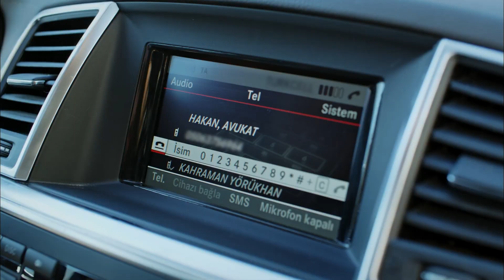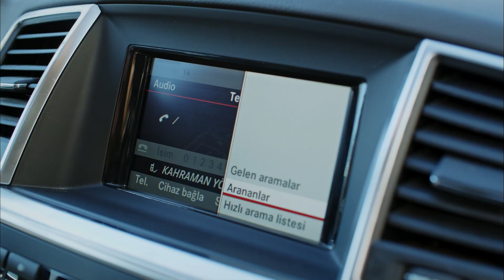Dayı ve Yeğenin Eş Kavgası! - Kaderimin Yazıldığı Gün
Yapım: O3 Medya
Yapımcı: Onur Güvenatam
Yönetmen: Ulaş İnaç
Proje Tasarım: Aynur Sayar

Oyuncu Kadrosu:
Kahraman: Özcan Deniz
Elif: Hatice Şendil
Defne: Begüm Kütük Yaşaroğlu
Kerem: Gürbey İleri
Yakup: Hakan Meriçliler
Şükran: Goncagül Sunar
Maksut: Serdar Özer
Ziya: Metin Çekmez
Kıymet: Gül Onat
Saadet: Hale Soygazi
Nazlı: Sultan Elif Taş